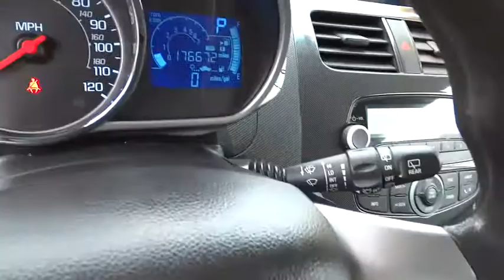2014 Chevrolet Spark Carson City, Reno, Yerington, Northern Nevada, Elko, NV 14-1268A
2014 Chevrolet Spark